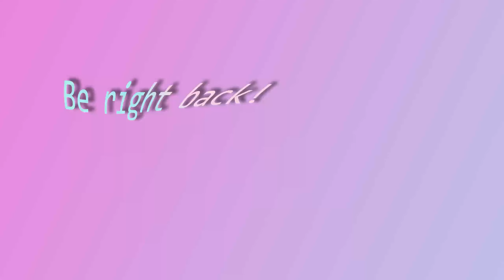Leah and Friends Double Feature Massacre! - May 5th 2023 VOD Part 3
These monsters deserve better deaths.